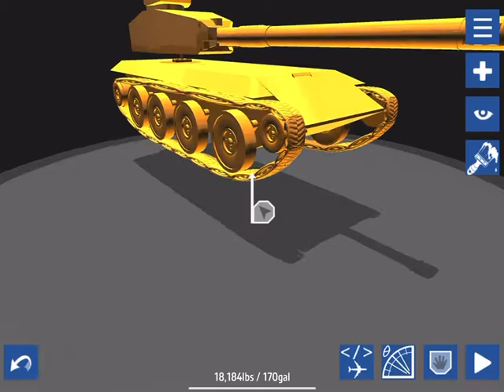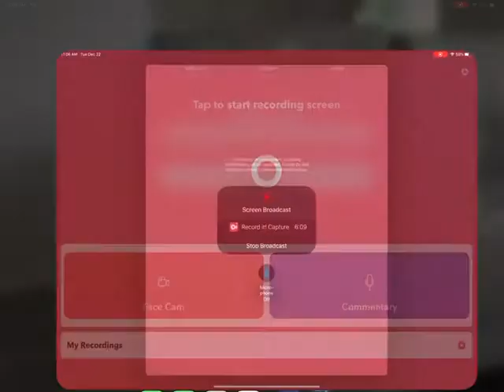The Golden Tank Rampage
The Golden tank began to rampage through the Wright isles navy, is this a rogue project or a weapon of mass destruction?